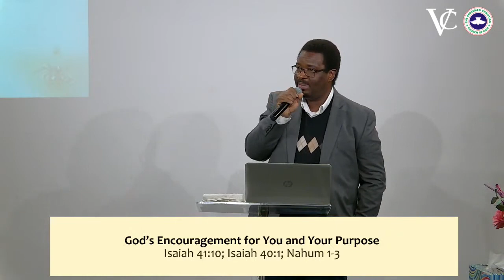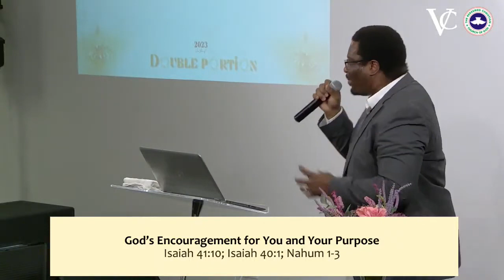God's Encouragement for You and Your Purpose 2023 10 22